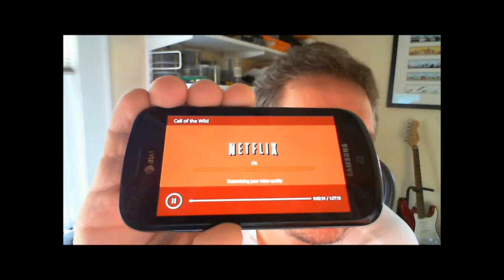netflix-3g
So Seth can see. Seems to work. In general. And with 4 bars the blockiness went away after about 15 seconds.